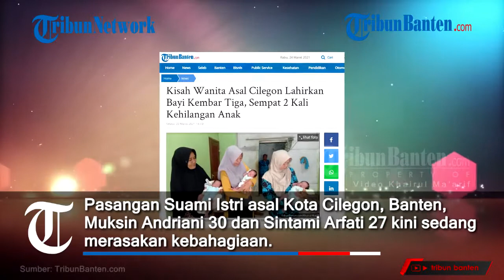Kisah Wanita Asal Cilegon Lahirkan Bayi Kembar Tiga, Sempat 2 Kali Kehilangan Anak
Pasangan Suami Istri asal Kota Cilegon, Banten, Muksin Andriani 30 dan Sintami Arfati 27 kini sedang merasakan kebahagiaan.

Pasalnya, Pasutri tersebut baru saja dikarunia anak kembar tiga sekaligus.

Sintami dan Muksin merupakan warga Lingkungan Sumur Menjangan RT 01/01, Kelurahan Kotasari, Kecamatan Gerogol, Kota Cilegon.

Kepada TribunBanten.com, SIntami menceritakan proses dirinya bisa melahirkan anak kembar tiga.

Pada Minggu (7/3/2021) sekitar pukul 05.30 WIB, Sintami melahirkan ketiga anak kembarnya di RS Krakatau Medika dengan operasi sesar.

Artikel ini telah tayang di Tribunbanten.com dengan judul Kisah Wanita Asal Cilegon Lahirkan Bayi Kembar Tiga, Sempat 2 Kali Kehilangan Anak,
Penulis: Khairul Ma'arif
Editor: Yudhi Maulana A
Video Editor: Rizki Asdiarman